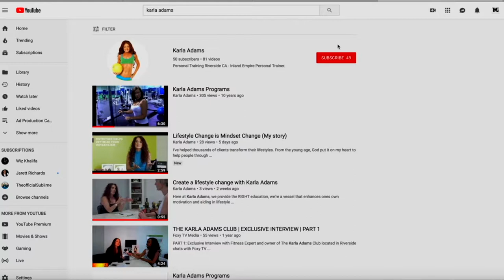Transform Your Life With An Expert In Lifestyle Change - Karla Adams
Over 26 Years Experence in Exercise Science, Sports Nutrition and Lifestyle Transformation
♡ God 1st :: Fit Body & Mind
♡ feel good, look good, have fun

The Karla Adams Community is a group of people dedicated to living a lifestyle of clean eating and regular exercise and the Power of a Postive Mind.

Join the 30-Day Clean Eating & Exercise Challenge!

Karla Adams' impact on clients' eating and muscle gain transformations resonates deeply through a tapestry of compelling testimonies. With over 26 years of expertise in exercise science and sports nutrition, Karla crafted custom-tailored programs that became catalysts for remarkable change. Each client embraced clean eating principles and regular exercise under her guidance, achieving not only physical but also profound mental and emotional transformations. With excellent fat loss and muscle gain!

From individuals striving to build muscle to those aiming for leaner, healthier bodies, Karla's holistic approach emphasized sustainable lifestyle changes. Clients shared stories of newfound strength, energy, and confidence, attributing their success to Karla's personalized strategies and unwavering support.

Their testimonials echoed themes of empowerment and self-discovery, highlighting how they navigated inner challenges to embrace healthier habits and lifestyles. For many, the journey with Karla Adams became a transformative experience, symbolizing a commitment to long-term well-being and personal growth.

Through these stories, Karla Adams' legacy as a beacon of health and vitality continues to inspire others to pursue their fitness goals with dedication, discipline, and a passion for living healthier lives.